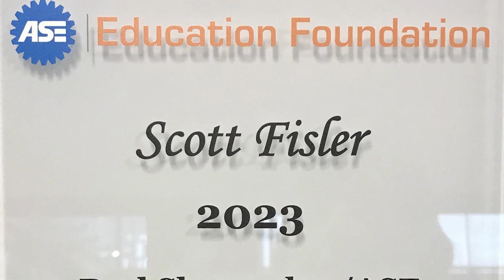Scott Fisler - Milwaukee Area Technical College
Scott Fisler has been a full or part time Automotive Instructor at Milwaukee Area Technical College for almost 25 years. He was recently honored by the ASE Education Foundation Byrl Shoemaker Instructor of the Year.